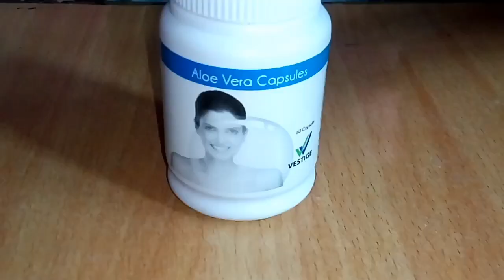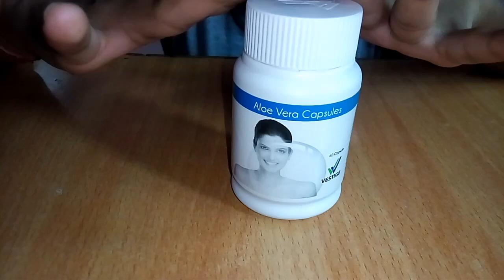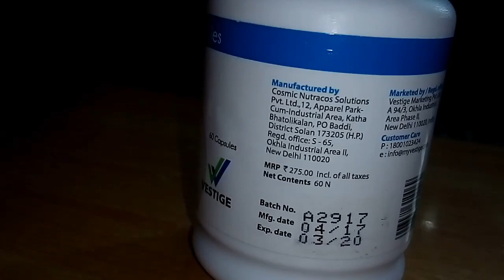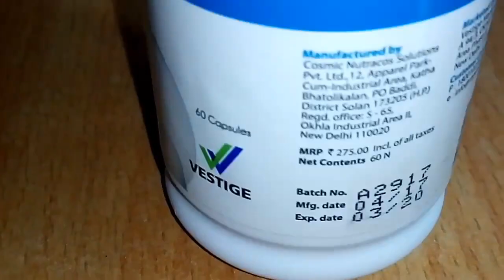Vestige Aloe vera capsules